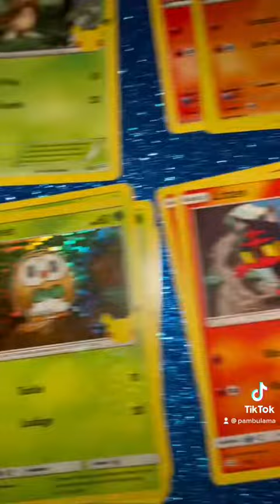What I got McDonalds 25th Pokémon Trading Cards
Today McDonalds Australia released the he 25th Anniversary Trading Cards   I went on trans & buses in my lockdown 5km radius and this is what I got